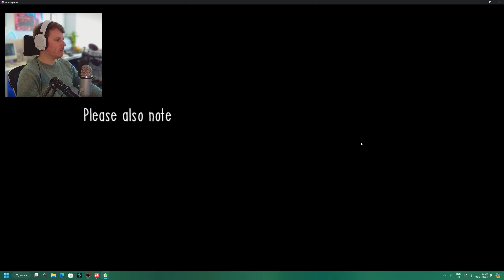Short horror RPG with great potential. What are you happy about? Story rich with cool artwork.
What are you happy about? One way lane. A cool, short horror RPG with great potential.

Even if it's an eggplant. I'll love you long time.